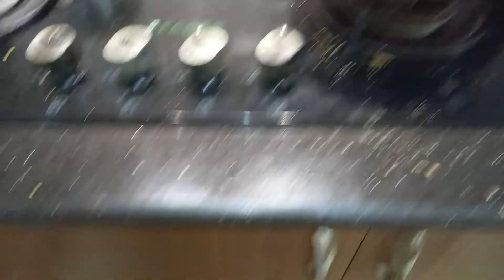ammavasai samayal, poosanikai, vendaikai & parakikai sambar, vazaikai kari, 😊👍🙏